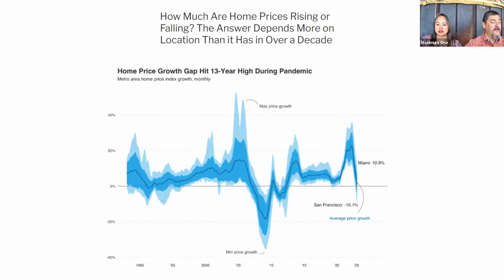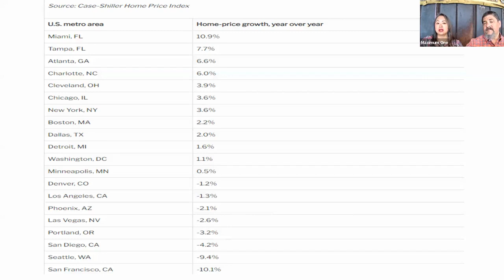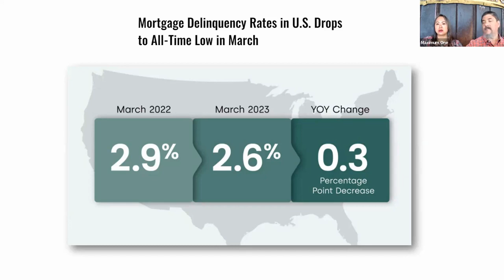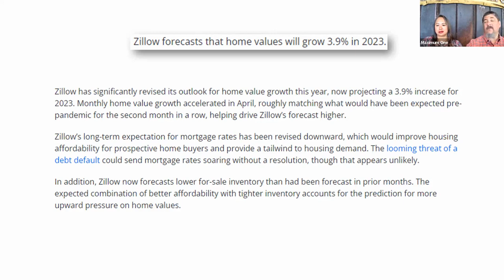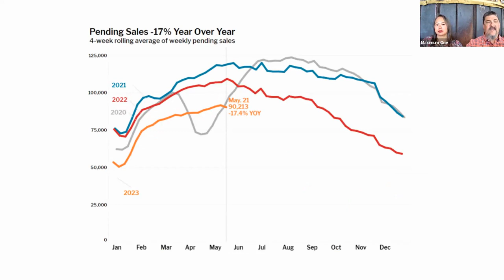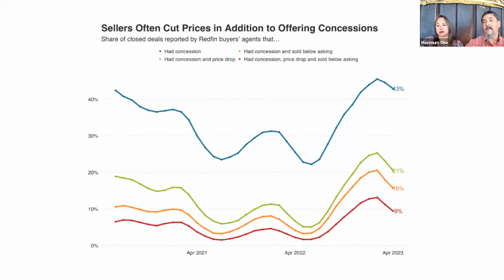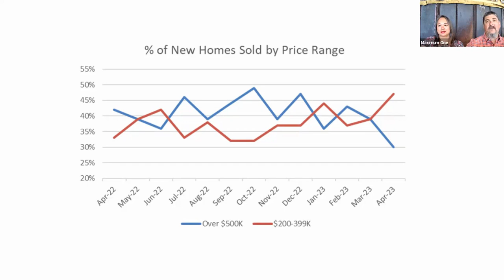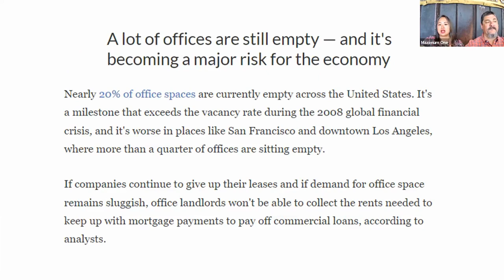Real Estate Backstory - Will We Go Into a Recession This Year?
Welcome to Real Estate Backstory, your go-to channel for a weekly update on the latest real estate news, changes, and trends specifically relevant to the Atlanta area and its surrounding markets. In this episode, we cover a wide range of topics that will provide you with valuable insights into the current state of the real estate industry.

Firstly, we discuss the fluctuating home prices in the market. Stay informed on whether home prices are rising or falling, as this information is crucial for both buyers and sellers in making informed decisions.

We also explore the record share of homebuyers looking to relocate to new metro areas. Discover the reasons behind this trend and gain insights into the shifting preferences and priorities of homebuyers.

In addition, we discuss the Federal Reserve's perspective on interest rates and inflation. Find out why the Fed believes that rates may not have to rise as much as initially expected to curb inflation and how this could potentially impact the real estate market.

Moreover, we address the pressing question of whether we may go into a recession this year.

Furthermore, we explore the practice of sellers often cutting prices in addition to offering concessions. Understanding this strategy can provide valuable insights for both buyers and sellers, enabling them to navigate negotiations more effectively.

We also take a closer look at the future of Homesnap, a popular real estate app.

Additionally, we delve into the percentage of new homes sold by price range, providing a comprehensive overview of the affordability landscape in the market.

Lastly, we discuss the recent trend of developers pulling back in single-family housing starts. Gain insights into the factors influencing this decision and how it may impact the availability and supply of single-family homes in the market.

Join us on Real Estate Backstory to stay informed on these important topics and more. Our aim is to provide you with the latest real estate news and trends that matter to you in the Atlanta real estate market and its surrounding areas.